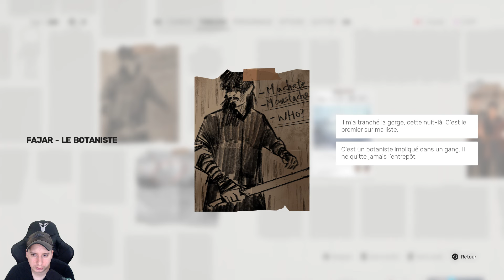découverte nouveau jeu Sifu FR]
mon snap  sephiroth5958

mon psn
yvon_gamer

en tout cas si vous avez des questions n'hésitez pas à me les poser dans les commentaires et je vous répondrai dès que je les vois